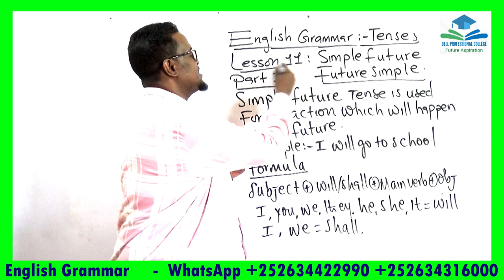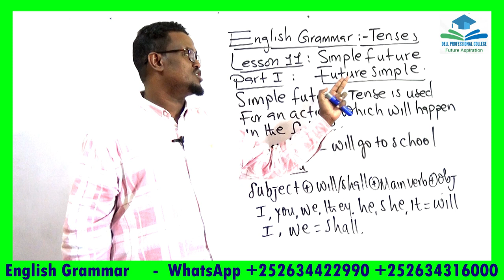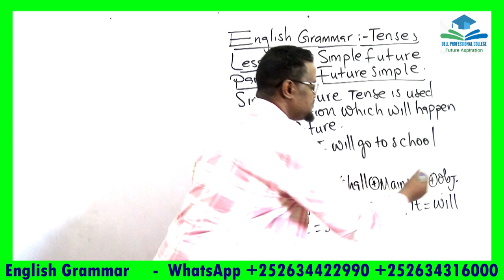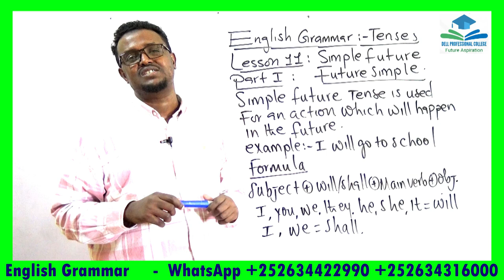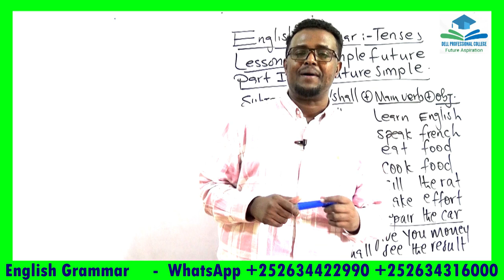English Grammar_Tenses_Lesson 11_Simple future_ Part 1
Ku baro hab online ah English-ta, computer-ka iyo accounting-ka adigoo jooga meel kasta iyo waqti kasta.